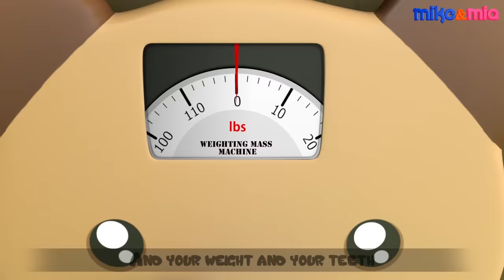Princess Song for Kids | Princess Rhyme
Princess Song Lyrics :
Let’s play a game..
Yes, suree we would love to…

Little girl little girl can you hop?
Yes, we can, yes, we can
Yes!! We can.
Little girl little girls can you fly?
Yes, I can, yes, I can
Little girl little girl can you swim?
Yes!! I can.
Little girl little girl can you dance?

Little girls little girls can you dance?
Yes!!we can.

Elsa: Omg! What did I do. ..